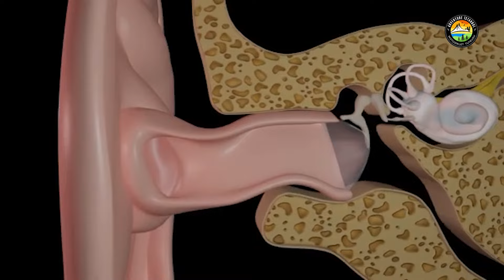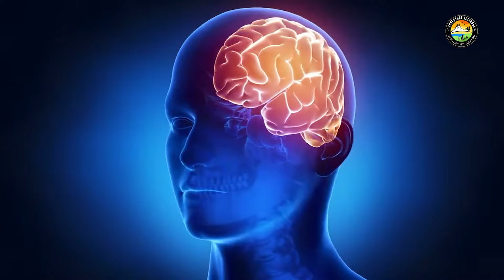NEDEN İYİ SÜREMİYORUM? Dr.Timur Harzadın motorcu karakterleri tahlil ediyor.